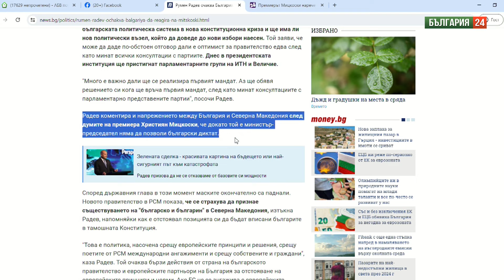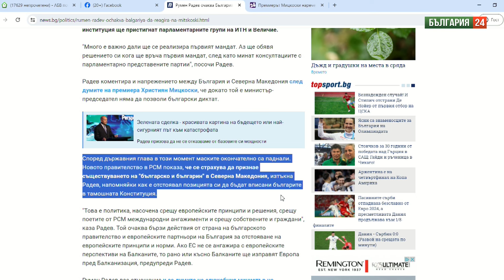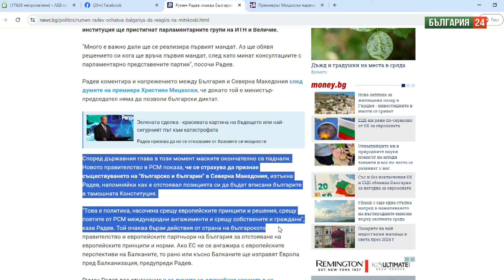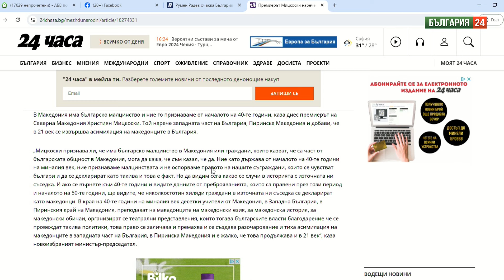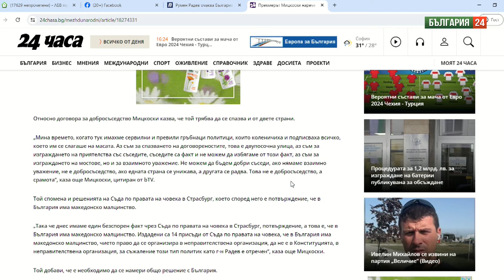Премиерът на РСМ Мицкоски в кръстосан огън с Румен Радев! Искат да признаем македонско малцинство!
Стефан Грънчаров, ВМРО за върховната наглост на новия премиер на Северна Македония Християн Мицкоски, който заяви, че няма да приемат българите в тяхната Конституция, но искат в българската да се признае македонско малцинство.